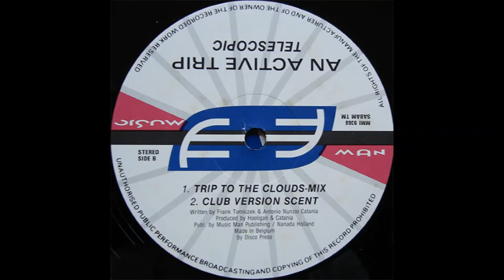An Active Trip ‎– Telescopic (Club Version Scent)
An Active Trip ‎– Telescopic
Label:
Music Man Records ‎– MMI 9368
Format:
Vinyl, 12", 33 ⅓ RPM
Country:
Belgium
Released:
1993
Genre:
Electronic
Style:
Hardcore, Trance